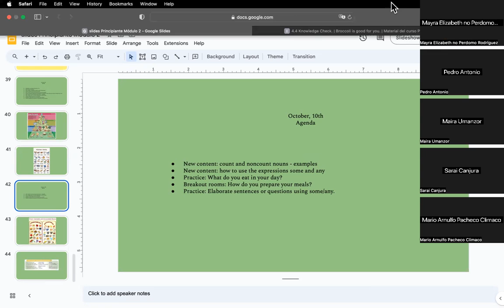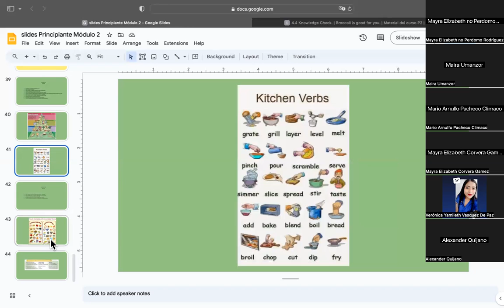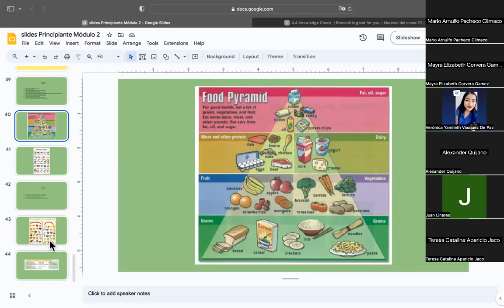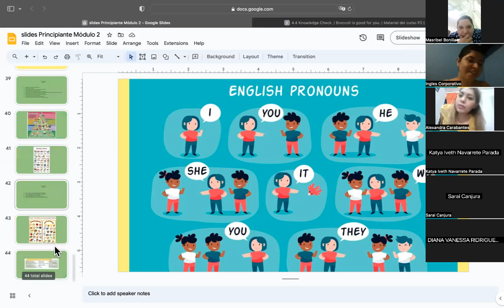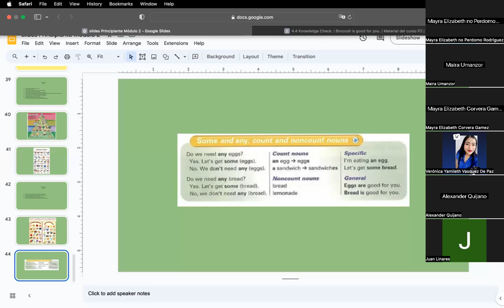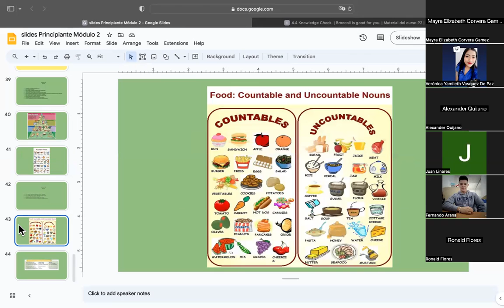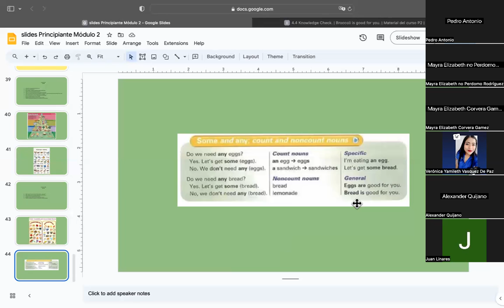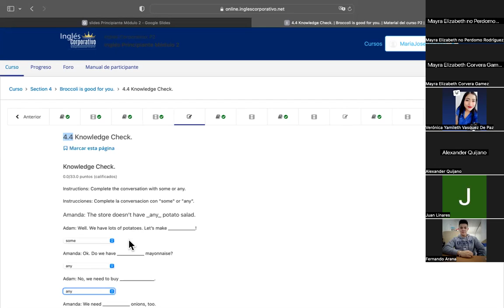SESSION 10-10/10/2023-P2-01-9-10-PM-09-2023-MIRANDA-HOW MANY OR HOW MUCH